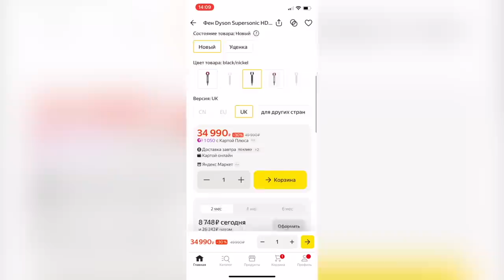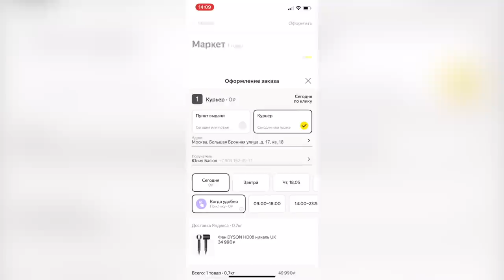ПРО МОЙ 2 ТРИМЕСТР🤰🏻 | РАСПАКОВКА ПОДАРКОВ ДЛЯ РЕБЕНКА | НАШ НОВЫЙ ШКАФ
Сплитаните и купите себе все, что хотите сейчас, а платите потом

0:00 начало влога
0:29 мой животик/про имя
2:44 мои покупки
4:13 про мой 2 триместр
9:01 шевеления малышки
9:26 распаковка подарков для ребёнка
18:15  про курсы,которые купила/болтаю
29:35 наш новый шкаф/показываю
34:53 убираюсь в комнате/про массаж/шевеления
39:23 распаковка вещей для ребенка/разложила вещи в шкаф
55:15 почему больше не пойду сдавать анализы в жен.консультацию/болтаю
1:01:17 конец влога